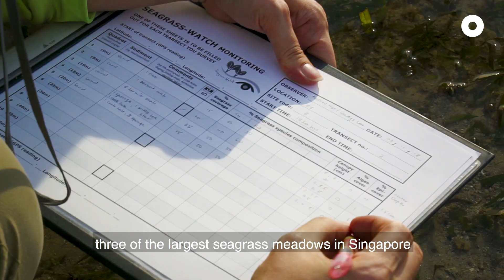What Is Seagrass?!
A disappearing reef that only re-emerges at low tide is home to Singapore's largest seagrass meadow.

P.S. Seagrass is not the same as seaweed hor!